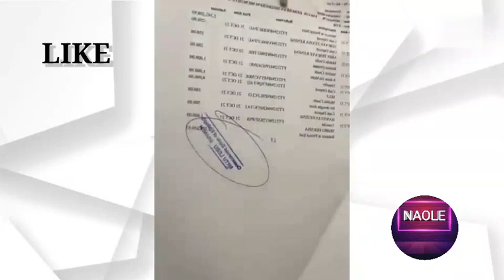Video Haara Meski Menge Daawadhaa. Meski Mengen saboontu oromo dha|REACTION VIDEO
Telegram user name👉@Napi100

Facebook 👉Nat tem